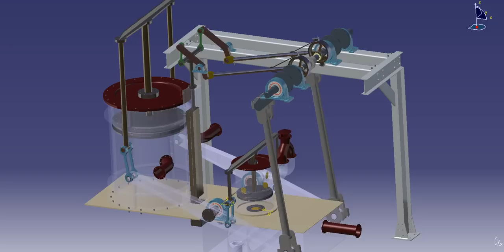Side-lever steam engine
Catia model of side-lever steam engine. Short animation shows how it works.